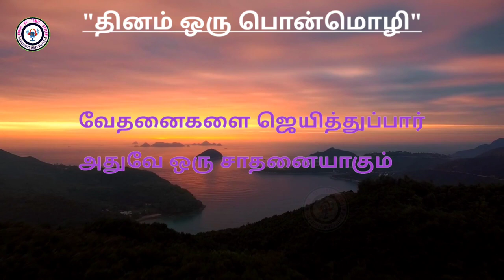Ponmozhigal in Tamil | தினம் ஒரு பொன்மொழிகள் ponmoligal - 09